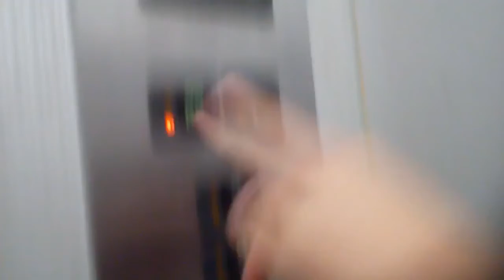日立エレベーター (2020年7月26日撮影)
松山市付近某ビルにあります。まだ未更新のままで運転しています。機種は特注型ビルエースクオリティー80IIです。
メーカー:日立
設置年:1980年代後半
定員:9名
積載:600kg
キャンセル機能:なし
アナウンス:なし
戸閉ブザー:なし
到着ベル音:なし
ボタン確認音:なし
停止階:B.1.2.3.4
停止可能階:B.1.2.3.4
管理会社:エレックスサービス